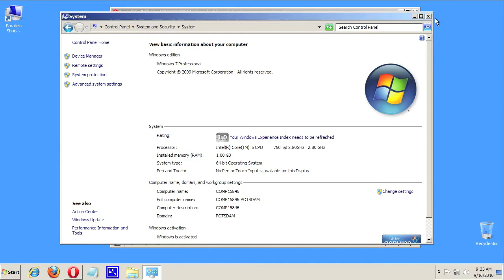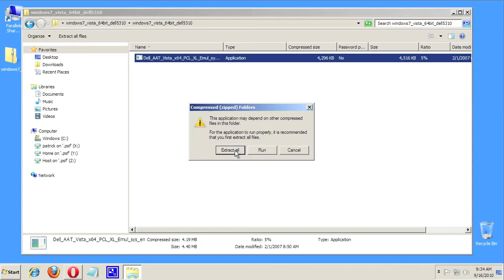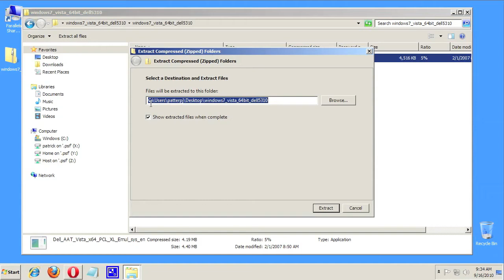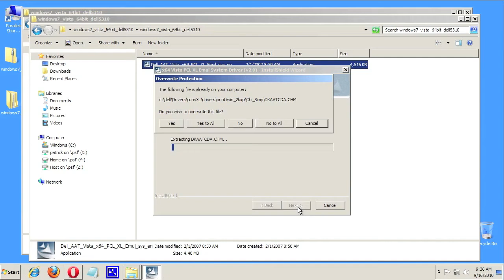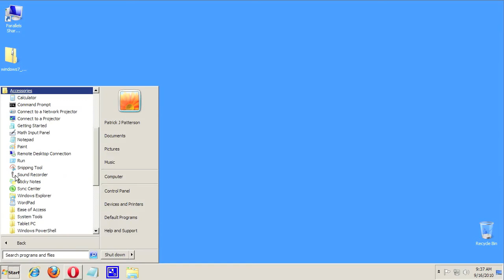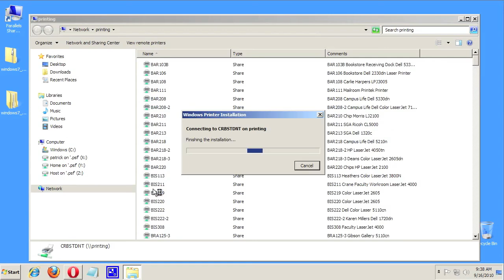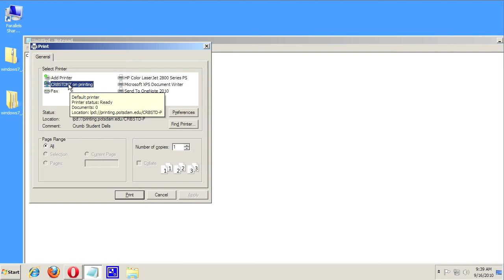Add Dell 5310n Printer to PC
This video will show you how to add the Dell 5310n network printer located in the Crumb Library to a PC running the Windows 7 64 bit operating system.